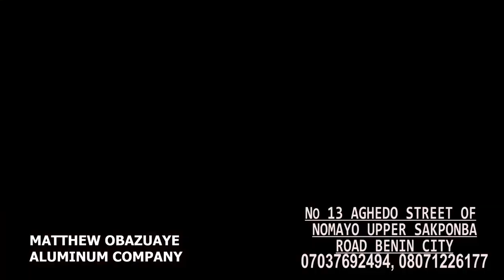MATTHEW OBAZUAYE ALUMINIUM COMPANY | OMO BALANCE COMEDY | JEFF OMORUYI..